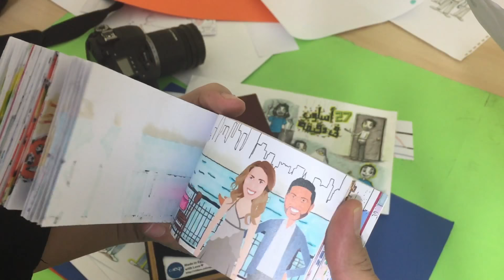Proposal Flipbook: Fazal & Alison ❤️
Made wth Love in OsLoop Media Production: *Creative Explainer videos Studio*.

1- Animated videos.
2- Whiteboard animated videos.
3- Explainer videos.
4- Cartoon animation.
5- Real hand drawn explainer videos.
6- Infographic videos.
7- Logo animation.
8- YouTube intro videos.
9- Logo Design.
10- Native narrations and voice over
Fazal & Alison - Flip Book shipment 📦